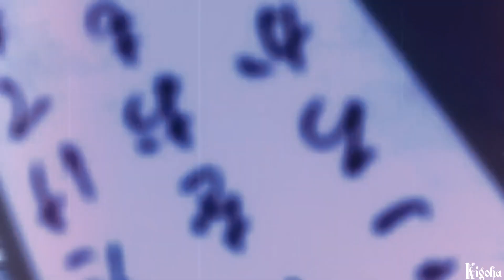АНИМЕ КЛИП - ■□■ Звук гитары ■□■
Всех с 14 Февраля :3

*хруст стекла*

Ну а что вы от меня ожидали?
Ваниль?:D